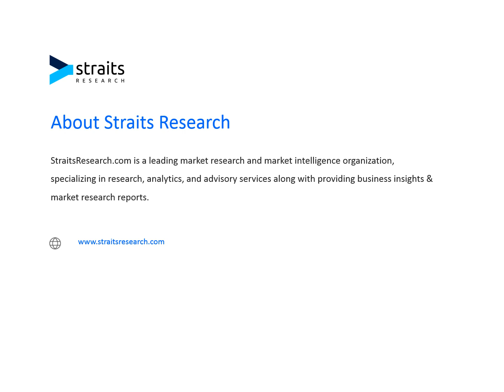Fitness Equipment Market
The Total Addressable Market (TAM) for fitness equipment was valued at USD 11.88 billion in 2022. It is projected to reach USD 15.50 billion by 2031, growing at a CAGR of 3% during the forecast period (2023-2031).